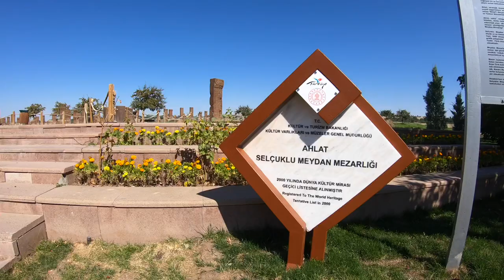Motorbike Adventure Germany to Thailand #22 - Nemrut Volcanic Crater to Van (113 kilometers to Iran)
In this episode I get stopped by Corona police, I explore the ancient tombs of Ahlat, and I‘m „special guest“ at a Turkish wedding!

BMW R 1200 GS with SC Project exhaust.